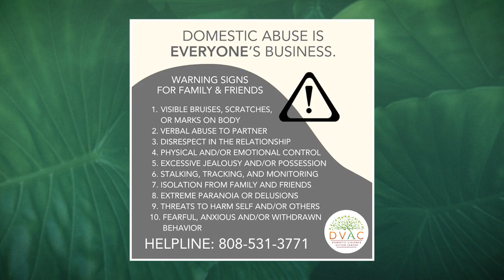Keeping Our Communities Safe with the Domestic Violence Action Center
October is domestic violence awareness month and to put a spotlight on the issue, we sit down with Monique Ibarra, Chief Executive Officer of the Domestic Violence Action Center. What is domestic abuse and what can we do to stay safe?